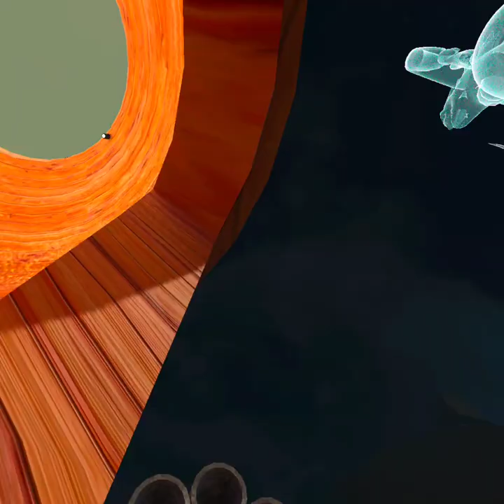PenguinParadise jman cosmetic